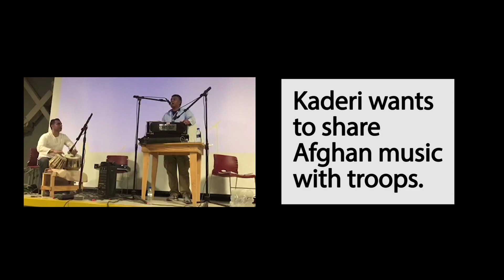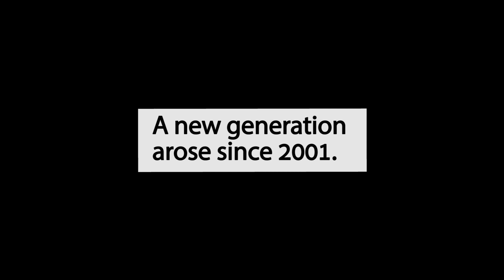Bagram’s Afghan music night is the American base’s other ‘sound of freedom’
Contractors at Bagram Airfield stage Afghan music nights each Sunday on the base. Jawid Kaderi, one of the contractors, says Afghan music is tied to the country's history and a symbol of progress. One Afghan musician, Ustad Amruddin, recalled how the Taliban had banned music during their reign. But the fall of the Taliban has birthed a new generation of Afghan musicians such as Qais Essar, who seek to meld old and new.